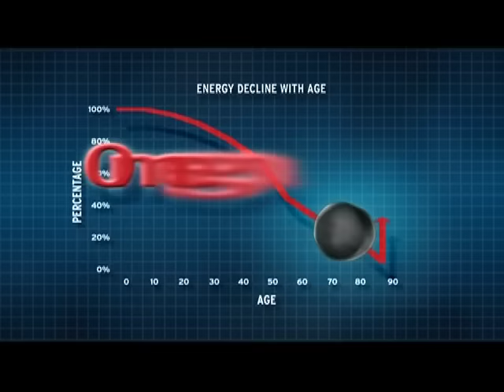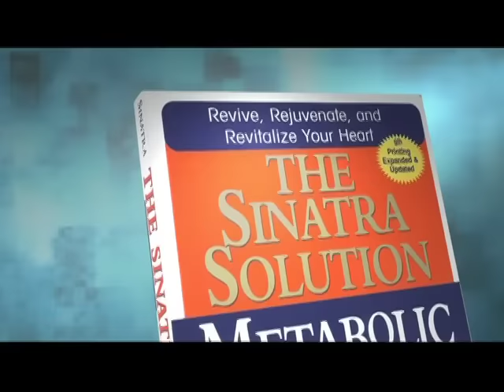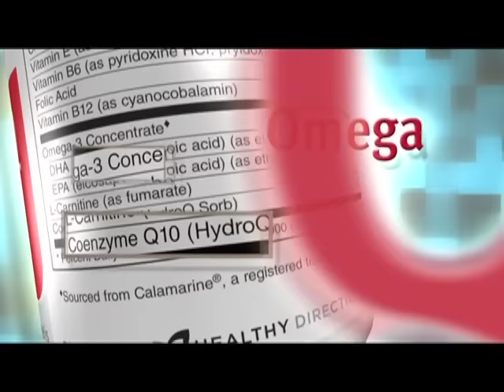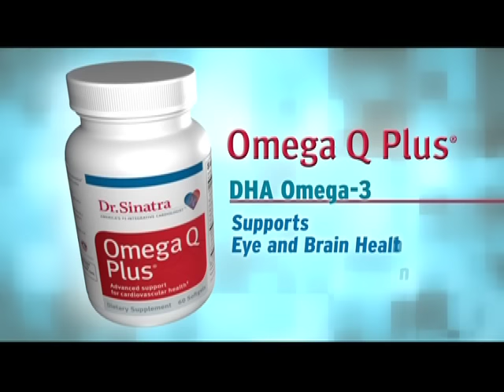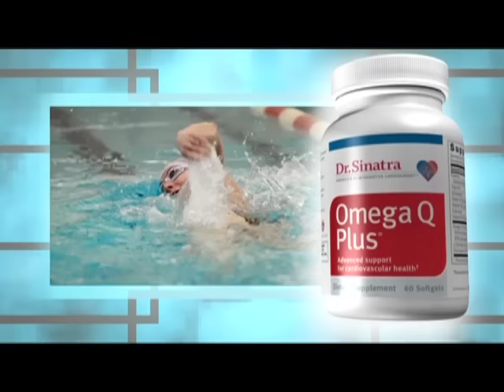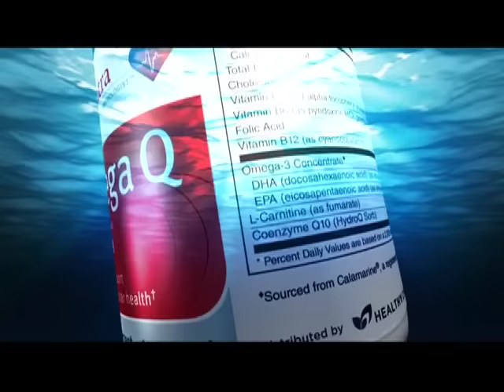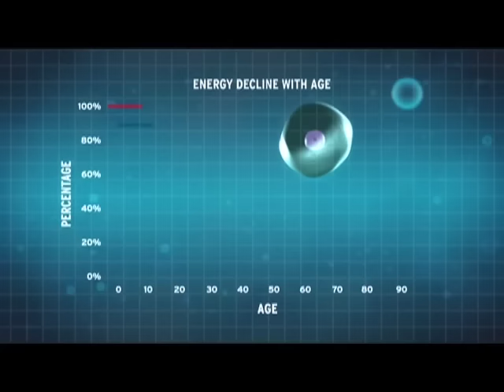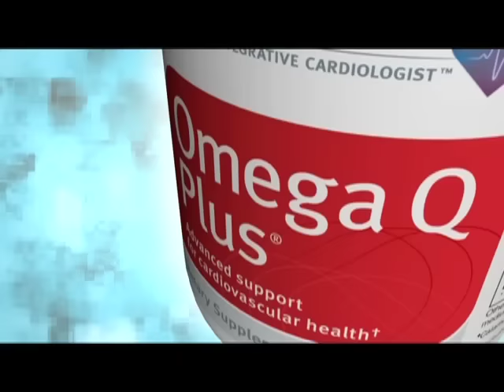VIDEO: Omega Q Plus: The Heart-health Benefits | drsinatra.com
Listen to the stories of those whose lives have changed for the better when they began taking cardiologist Stephen Sinatra's highly targeted nutritional supplement for overall heart health, Omega Q Plus.